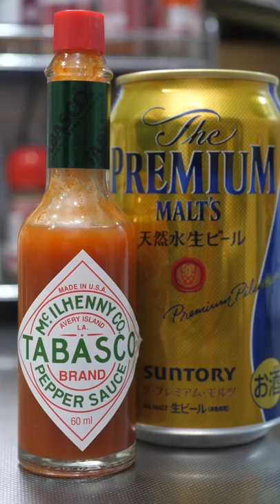辛党すぎてタバスコを飲む男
タバスコを…飲む…だと…！？
今回はタバスコを入れたタバスコビールを飲んでみました！
しかもこれ、実はタバスコが公式に出しているレシピなんです！
実際に飲んでみると、ビールの苦味とタバスコの辛さがマッチしていてめちゃめちゃ美味しかったです！

・料理本
『おっくんの史上最強の宅飲みご飯』
発売中！
簡単に激ウマおつまみが作れます！
・サイン本はこちら！